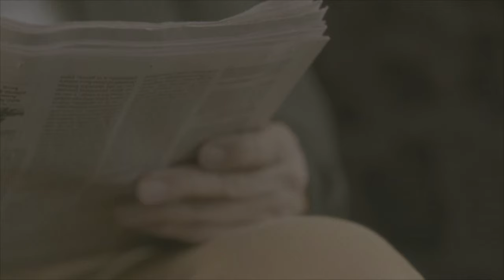Fêlure - 1to3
🎵 Song Credits
Fêlure & November Ultra

🎥 Video Credits
La Cueva Films & Trèfle Music ©️
Directed by Laura Carvajal

🇨🇴 Special thanks to all the amazing colombian crew :
Direction : @madcap__

📝 Lyrics:

No replaying
I see the eyes of someone else
Lights can kill me
But i won't even cry
Take my body, my soul's already gone
I ride the highway of a lonely world
I ride all night, alone
Can I make it?

Shades of blue, eyes on the horizon
I'm counting one to three
Calming myself down
I'm chasing a new me,
While the sun is rising
All I do is I believe that it will be alright

No more faking
I'm a winner who hasn't won
Cause I've been lying
To no one more than to myself
Will they get me
When I try to make it right ?
Or is the wrong me the version that they like ?

I'm counting one two three
Calming myself down
All I do is I believe, I will be alright.